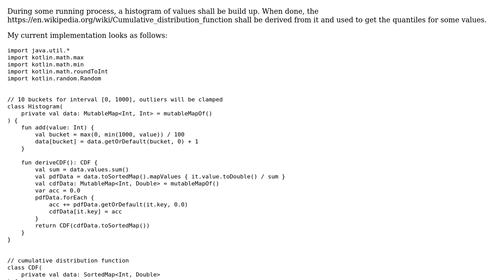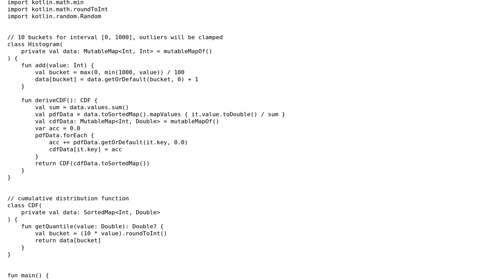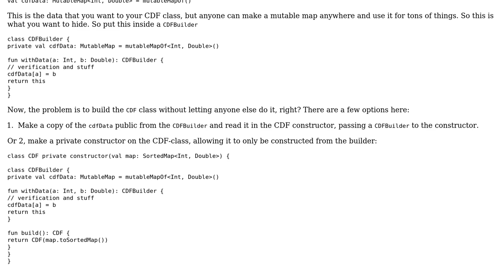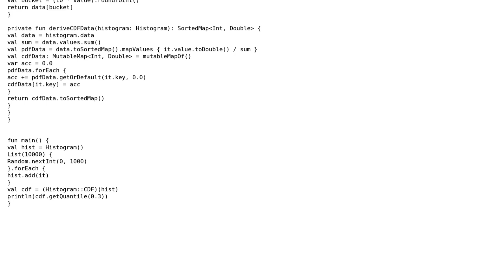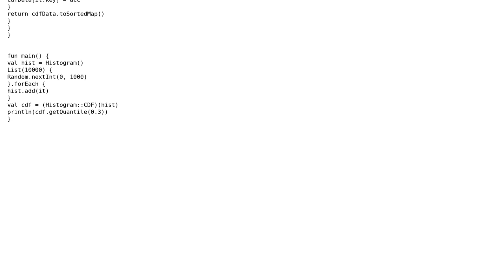Constructing a cumulative distribution function from a histogram (2 Solutions!!)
Constructing a cumulative distribution function from a histogram

With thanks & praise to God, and with thanks to the many people who have made this project possible! | Content (except music & images) licensed under CC BY-SA | Music | Images & others | With thanks to user Tobias Hermann user Simon Forsberg and the Stack Exchange Network Trademarks are property of their respective owners. You are responsible for your own actions.